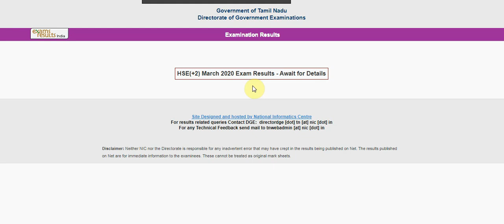Tamil Nadu 12th Result 2020 Likely Today, Details Here